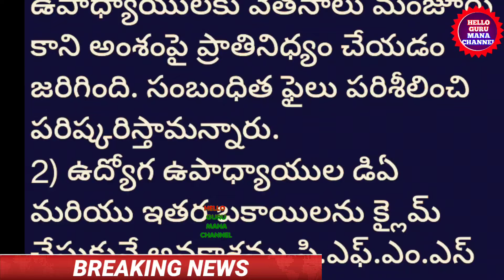డి.ఏ/IR ల విడుదల పై *ఆర్థిక శాఖ ముఖ్య కార్యదర్శి, సంయుక్త కార్యదర్శులతో సమావేశం*ఈరోజు ఆర్థిక శాఖ